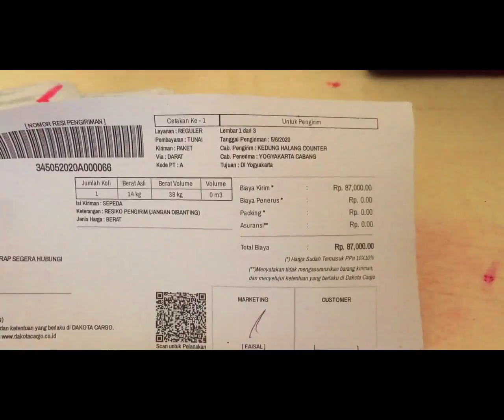sepeda lipat element rock review sebelum kirim ke jogja, kirim kirim sepeda murah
semangat pagi sodara travel bike idkali ini mau kirim sepeda lipat element rock ke jogja setelah dapat barangnya di loakan sekitar jabodebek, travel bike id mau menjelaskan cara kirim sepeda ke seluruh republik indinesia dengan harga terjangkau#biaya kirim sepeda
sepeda lipat jabodebek ke jogja 75-85k
sepeda mtb jabodebek ke jogja 75-120